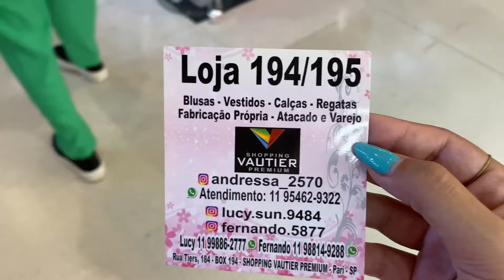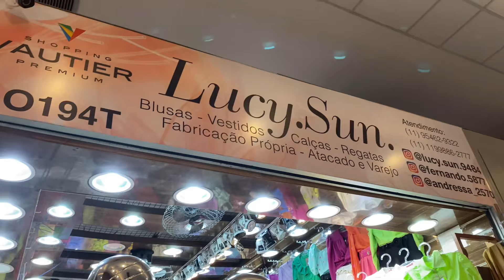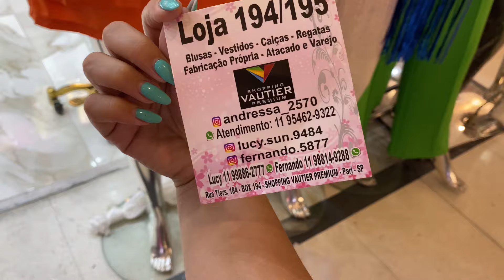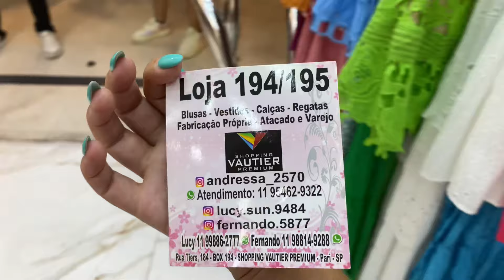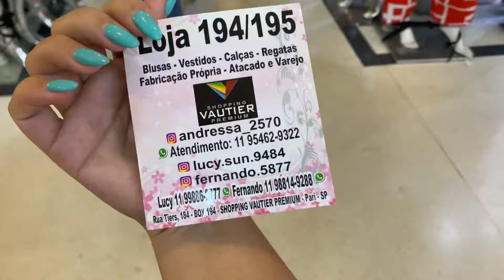BRÁS - COMEÇOU AS NOVIDADES EM CONJUNTOS DE TWEED PARA ARRASAR NO INVERNO 2023 NO VAUTIER PREMIUM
Começou as novidades de conjuntos em tweed na loja Lucy Sun, o tweed e um tecido maravilhoso, mostrei com detalhes para vocês, espero que gostem!

Câmera que uso: G7x Markll
Editor de vídeo: Filmora